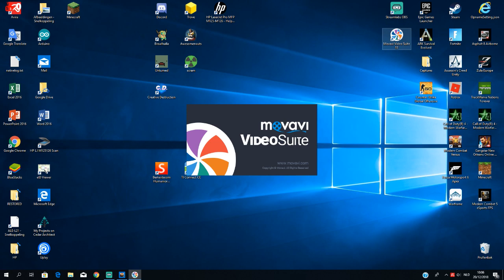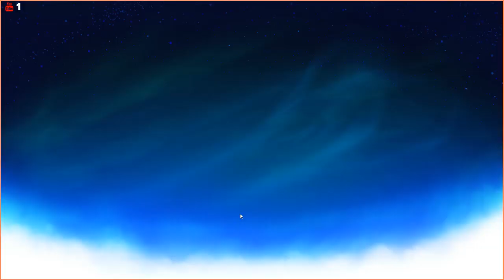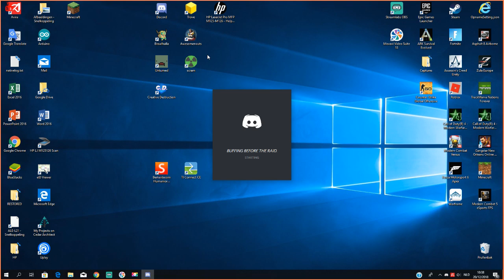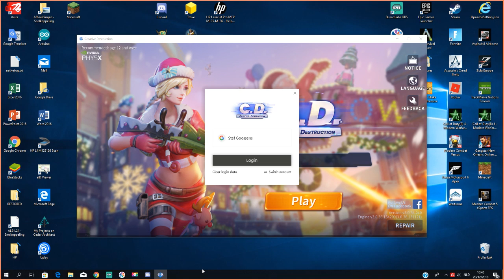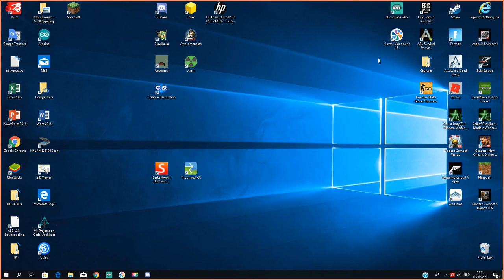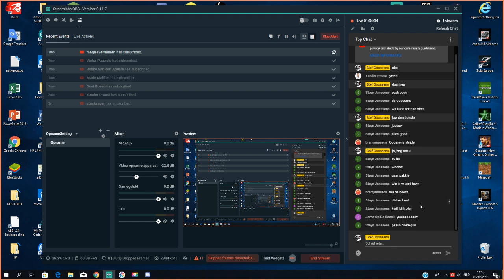Live stream Facancy Gaming